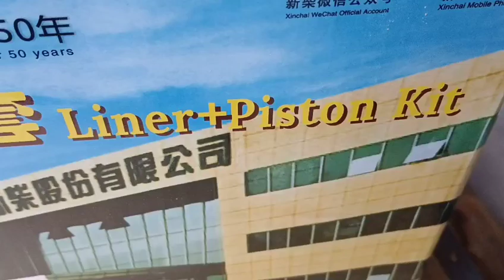LGMC Liner Piston Kit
Liner Piston Kit
Applicable Industries:Construction works , Machinery Repair Shops
Application to excavator，engine